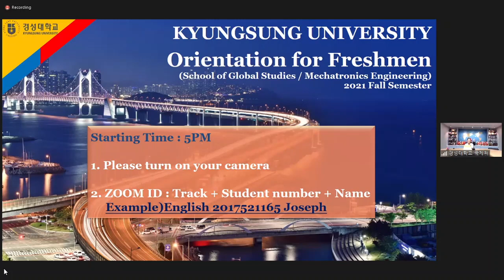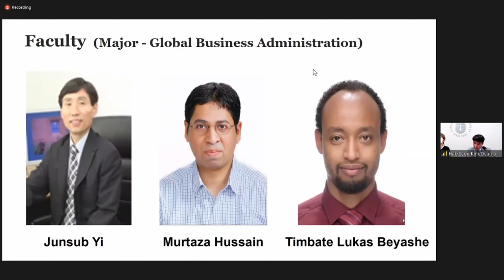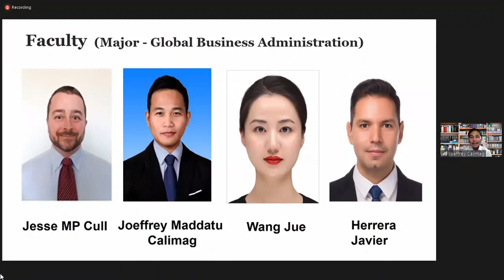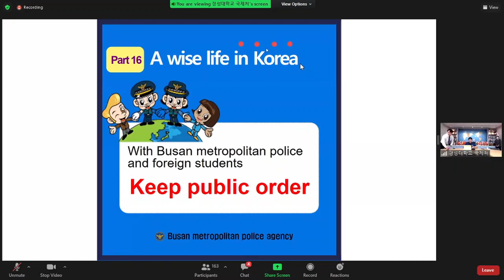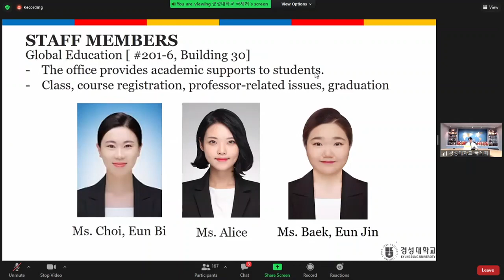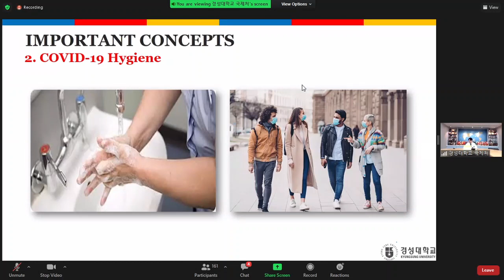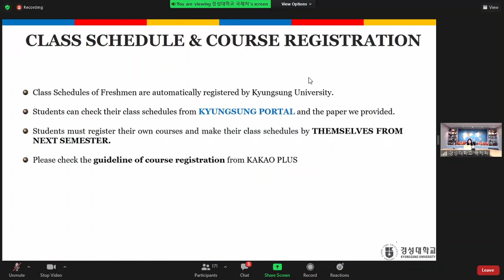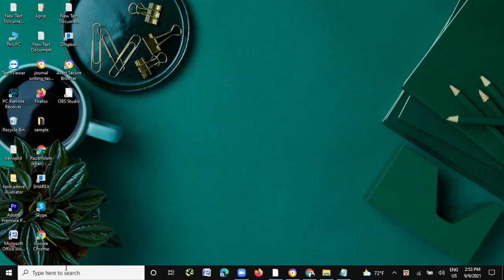South Korean Rules/guidelines Kyungsung University, Busan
Kyungsung University Orientation Class South Korea September intake 2021/2022.